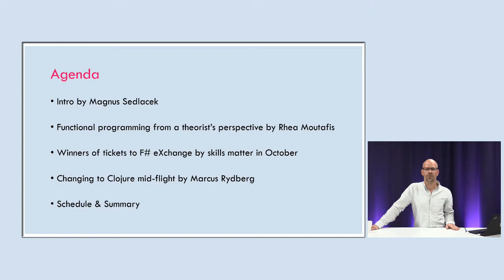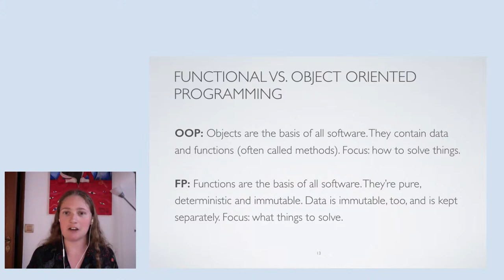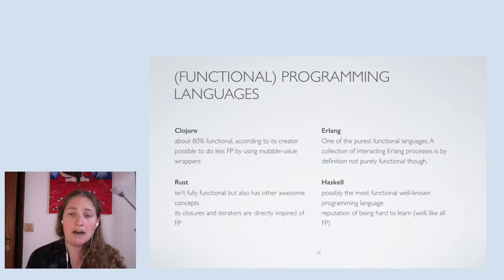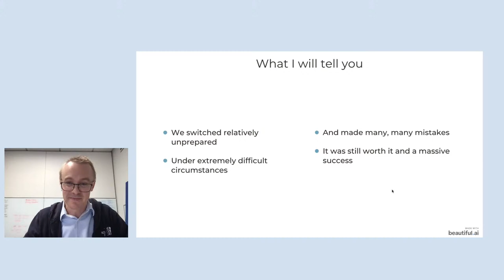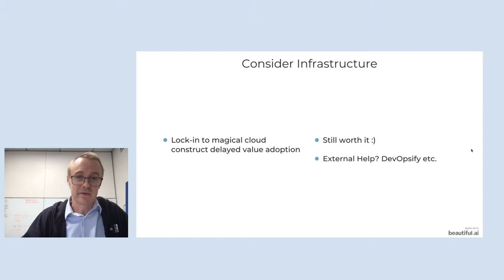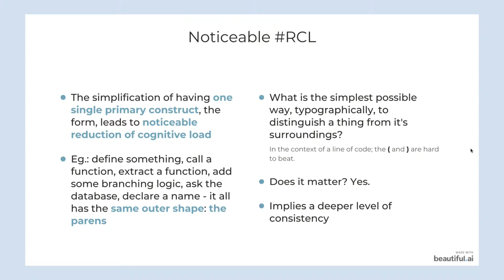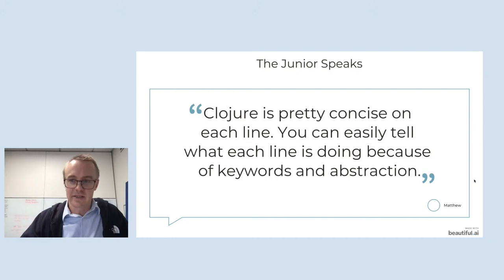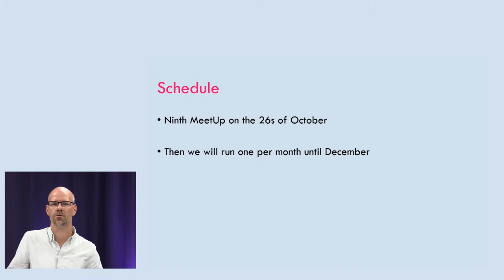Eighth Func Prog Sweden MeetUp 2021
Welcome to the eighth Func Prog Sweden - 2021!

The program starts at 18.
* Intro by Magnus Sedlacek
* Functional programming from a theorist’s perspective by Rhea Moutafis
* Changing to Clojure mid-flight by Marcus Rydberg

Abstract for Functional programming from a theorist’s perspective
Many developers get to know functional programming from a project they’re building or a language they’re learning. But there’s a theoretical paradigm behind it all, and it will turn your view on programming upside down – especially if you come from an object oriented school of thought.

Rhea’s talk will cover this theoretical paradigm, as well as the basics on side effects and pure functions, lambda calculus, mathematically proving that your software is right, and how to use functional programming for large software projects.

About Rhea Moutafis
Originally a theoretical particle physicist, Rhea discovered their passion for programming while comparing theoretical predictions to massive amounts of experimental data. Since then, they’ve been busy writing about software development and data science on their Medium blog. They’re also doing an MBA and prototyping for a startup in the near future.

Abstract for Changing to Clojure mid-flight
In programming, even simple things are hard. Starting off as a hybrid app, we found ourselves needing to eject ourselves out of Angular1, Node.JS and MongodDB, while not loosing momentum in product development. React/Redux seemed relatively attractive but didn't seem "complete" somehow. That frustrated vacuum was eventually filled with ClojureScript and our relatively long journey of change had begun.

This talk will touch upon some of that background but will mainly focus lessons learned, what we wish we had done differently and some personaly reflections about Clojure, some 2 years later.

About Marcus Rydberg
Marcus Rydberg is a programmer, entrepreneur, KTH-dropout, father and has quite recently found an antidote to the cynisism and wear-and-tear of modern software development in functional programming in general and Clojure in particular.

Co-founder of Luminare, a medical quality improvement start-up based in Houston, Texas. Luminare is fighting to eliminate prevenetable deaths from Sepsis and similar conditions in hospitals. When Covid hit they took that knowledge and turned it towards the outpatient side for the first time and received some attention and success in offering tools for syndromic surveilence and covid-screening. When the vaccines came around they took their knowledge of workflow improvement and turned it into one of the worlds most efficient drive-through vaccination management platforms. In the mean-time they developed a reputation of being able to roll out quality products in a situation that changed by the day.

When not writing code or trying to manage a growing start-up, he enjoys being with his family, playing music and staring into the mystical aspects of life.